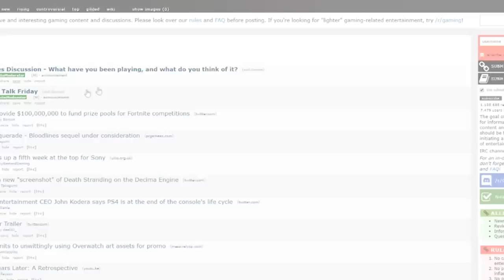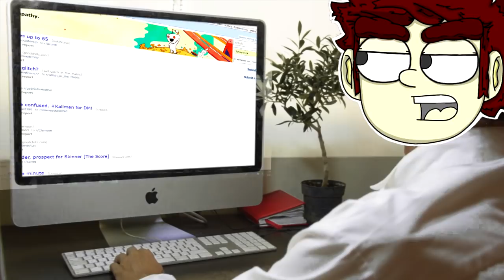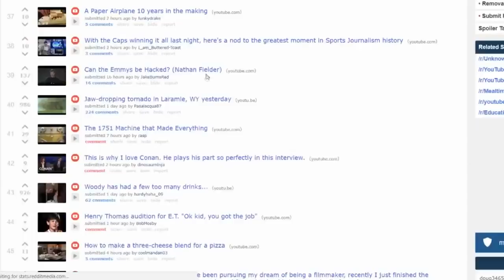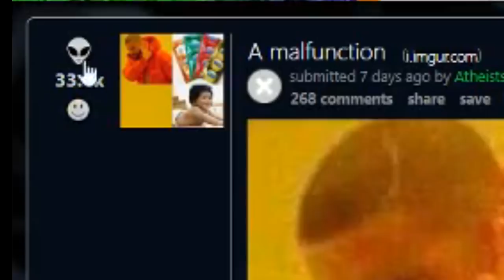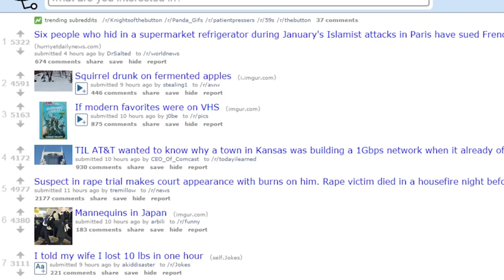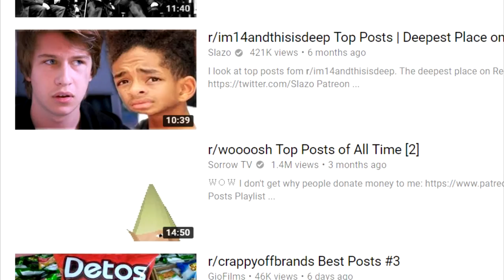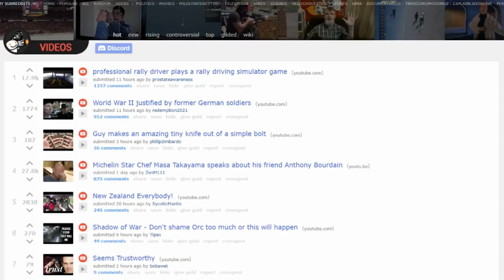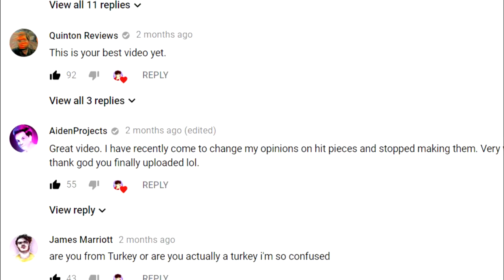The Problems With Reddit: The Fall Of An Online Titan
Note: Reddit is a terrible website, and it has been especially bad in the past 2 years. Granted that’s not really due to the staff, the new update is somewhat poor and I disagree with their banning of subreddits (unless they break the law), but the users are what really ruin it. They are obnoxious, whiny, and have caused all sorts of problems that I have discussed in this video. From the effect of fan bases and people flooding into the site, the meaningless popularity contest held for karma whores, and the tragically mediocre videos that YouTubers make about subreddits, this video discusses all of my gripes with the site in depth, and hopefully you’ll have fun listening to me shit where you eat along the way.

r/incels: (deleted) new site: incels.me

Short Video Description: Reddit is one of my least favorite websites on the internet right now. I find the user base extremely obnoxious and preachy, I find the way that people use it as a popularity contest rather pathetic, and I find the content that is based off of it extremely lacking and boring, with much to be desired from creators that I feel could do a lot more with the skills that they possess. It’s really too bad that reddit has become a manifestation of everything that I hate about internet culture today, considering how it used to be everything that I liked, but I suppose in the end it was bound to happen sometime. Nothing good lasts forever, and in the fast lane of the online world where things are changing at a constant rate, that is even more relevant than ever. It is possible that reddit and it’s users will attempt to iron out these issues, but I really doubt that will happen. Reddit it the most popular image board and forum website in the world, with it having thwarted its rivals over a decade ago, and with such a monopoly on the industry, at this point they can basically do what they want. Just like rick and morty, I have found myself using reddit less and less in recent months, and I am pretty close to just quitting the website altogether and deleting my account.

Channel Update/Note: Wow… been awhile since I last posted a video. But alas, it is finally here. Took me a long time to edit this one, not 2 months of course. The reason why I was gone is because I was just busy with school and other things, balancing YouTube with the amount of time my videos take, combined with the classes I have enrolled in isn’t really possible, but I’m working on learning to keep a balance between the two. Expect one video a week for the entire summer, perhaps 5 videos a month (an extra one if I get the time), and 3 videos every month when school is in session. Regardless, thanks so much for sticking with me for those who have, expect a new video next weekend, same time, and bye for now.